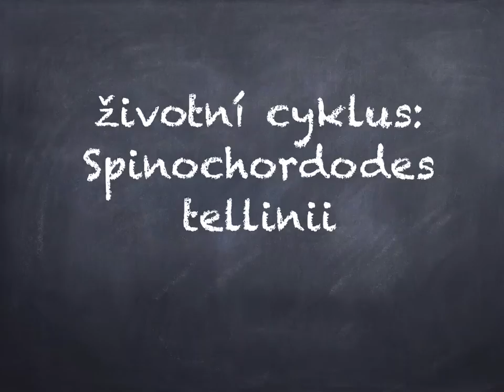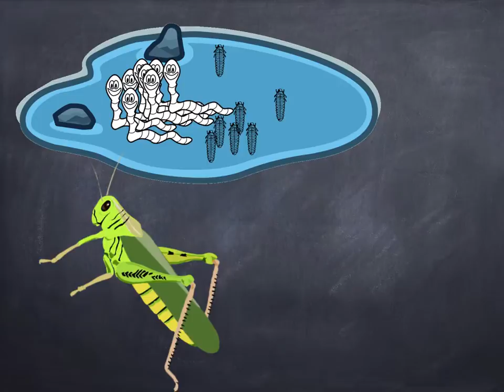Live cycle Spinochordodes tellinii